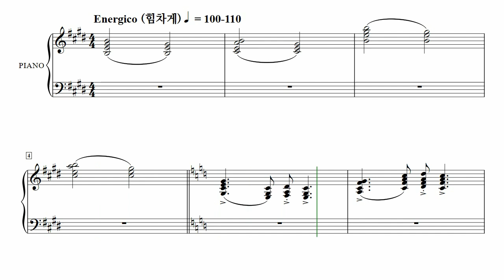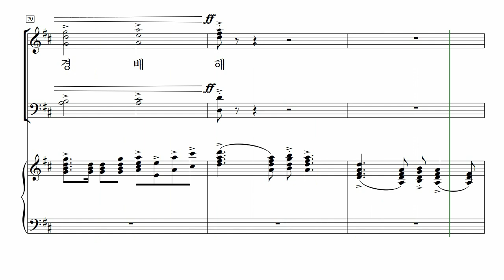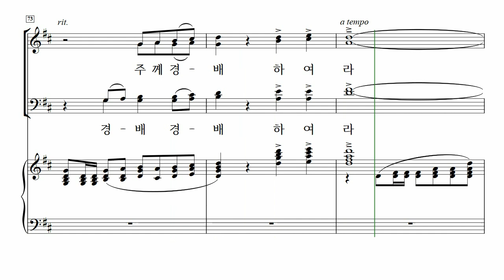[중앙아트] 성탄절 칸타타 ‘JESUS’ 4. 기쁘다 구주 오셨네 – 테너 MIDI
📚 JESUS – 지혜정

4. 기쁘다 구주 오셨네 – 지혜정 편곡

크리스마스 칸타타 『JESUS』는 2022 월드비전합창단 연주를 위해 특별히 위촉된 작품으로, 그중에 6곡을 혼성 4부 합창으로 새롭게 편곡하였다. 크리스마스 시즌에 예배에서 사용하기 적합하도록 작곡가 지혜정만의  조성, 합창, 성부, 가사 등을 구성하였다.

혼성 4부 편성으로 새롭게 듣는 크리스마스 창작 칸타타 『JESUS』의 아름다운 하모니와 그 속에 담긴 예수의 탄생, 그 빛나는 이야기가 우리 모두에게 소망이 되길 바란다.

✔️ 연주
Choir / La Vocielo Singers (라보치엘로 싱어즈)
Conductor / 권영일
Pianist / 정진은
✔️ Recording Studio
INFINITY 스튜디오